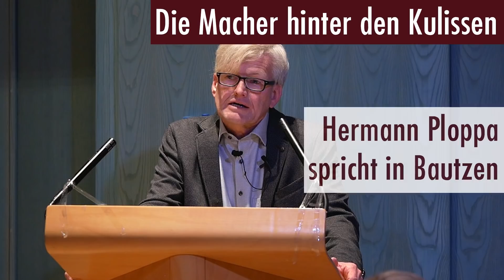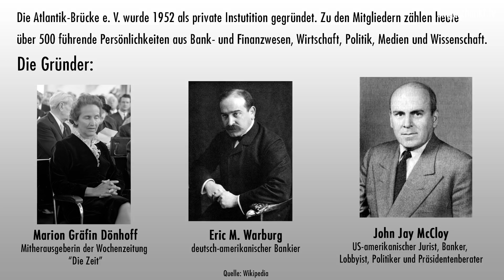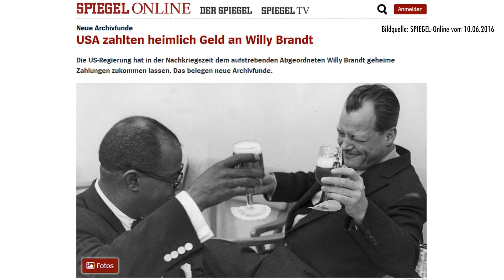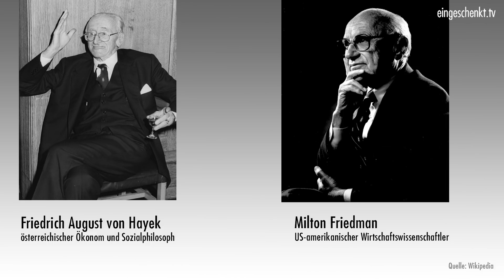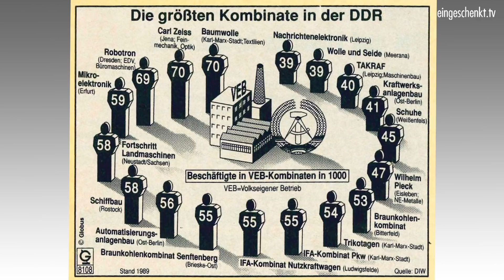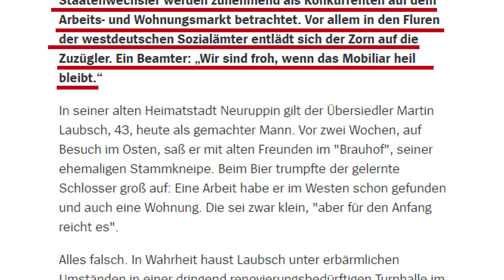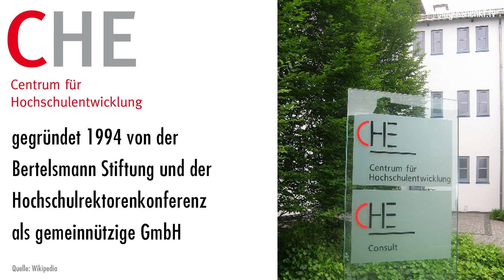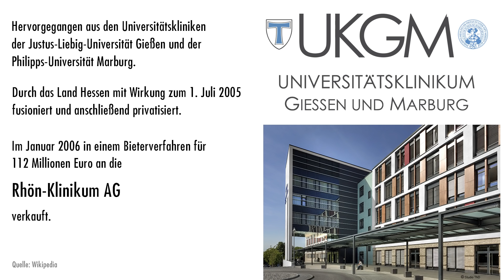Die Macher hinter den Kulissen - Hermann Ploppa spricht in Bautzen (17.11.2017)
Hermann Ploppa zeigt in diesem Vortrag die diskreten, feinmaschigen Netzwerke auf, die in aller Stille Politik, Wirtschaft, Medien und Wissenschaft durchdrungen haben.
Namen wie "Bilderberger" oder "Atlantikbrücke" sind im Gespräch.
Doch das ist nur die Spitze des Eisbergs.  Neoliberale Strategen und Lobbygruppen arbeiten seit Jahrzehnten in einem Generationen übergreifenden Projekt an der Enteignung und Entmündigung von Staat und Bürgern.
Die Politik selbst wird durchdrungen, in Netzwerke eingespannt und bei Bedarf "auf Linie" gebracht. Ziel ist es unter anderem, durch Privatisierungen und stetig wachsender Einflussnahme in weite Teile der Gesellschaft Macht zu generieren und zu festigen, Geldflüsse zu kontrollieren und politische Entscheidungen zu lenken.
Der Staat und die in Deutschland traditionelle Dreiteilung der Wirtschaft sollen stetig aber möglichst unbemerkt ausgehöhlt werden.
Die politischen "Spielregeln" bestimmen immer weniger gewählte Politiker, Kommunen oder der Staat - sondern andere mächtige Personengruppen, die sich hinter Institutionen, Netzwerken, Thinktanks und Stiftungen gut zu verstecken wissen.
Doch es gibt auch einen Trend, der zeigt, dass diese Machenschaften erkannt und aufgedeckt werden. Hermann Ploppa zeigt Alternativen auf. Das Rad muss nicht neu erfunden werden, um doch noch eine soziale und menschenwürdige Gesellschaft zu ermöglichen.
Hermann Ploppa ist Politologe und Publizist. Er schrieb unter anderem das Buch "Die Macher hinter den Kulissen. Wie transatlantische Netzwerke heimlich die Demokratie unterwandern".
Der Vortrag wurde am 17. November 2017 in Bautzen aufgezeichnet.

zu seinem Buch "Die Macher hinter den Kulissen":

neuestes Buch: "Fassadendemokratie und Tiefer Staat":

Unterstützt eingeSCHENKt.tv!

Wir senden für euch! Unterstützt uns!

Kontoinhaber: eingeschenkt.tv
IBAN: DE 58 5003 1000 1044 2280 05
BIC: TRODDEF1
Bank: Triodos Bank N. V. Deutschland